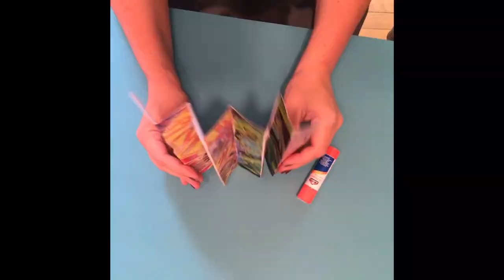Agamograph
Thanks to the Art Teacher Dream Team, Art 6-8 3D Teacher Planning Network:
Suzanne Bauer, Mica Grohn, Jessica Hickey, Marissa London, Molly Renauer
Kristen Brayson, Program Administrator for Visual & Performing Arts
Carolyn Drake, K-12 Visual Arts TOSA